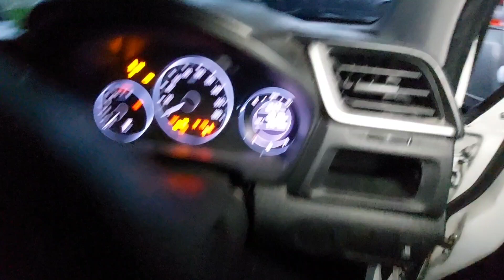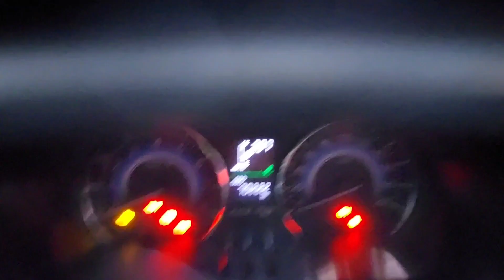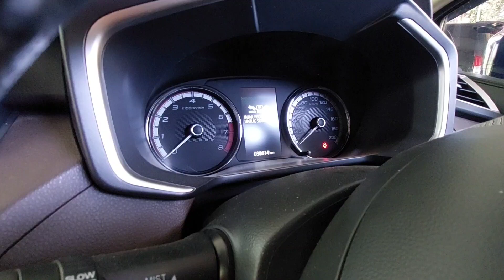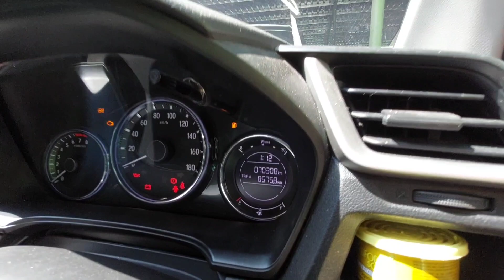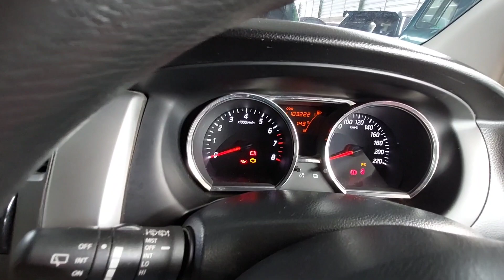STOCK PASCA IDUL ADHA PASUKAN PRABU MOTOR PONOROGO || 13 JULI 2022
~KONTAK ADUAN : 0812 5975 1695

~Bag. Penjualan Unit : 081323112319 (HADI)

~Marekting:
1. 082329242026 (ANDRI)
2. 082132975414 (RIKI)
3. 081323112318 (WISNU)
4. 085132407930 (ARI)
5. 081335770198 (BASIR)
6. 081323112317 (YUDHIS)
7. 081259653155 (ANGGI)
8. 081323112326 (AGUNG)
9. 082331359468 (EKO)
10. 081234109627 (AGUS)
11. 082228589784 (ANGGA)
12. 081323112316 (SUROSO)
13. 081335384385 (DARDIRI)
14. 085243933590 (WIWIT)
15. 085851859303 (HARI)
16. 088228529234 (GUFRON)